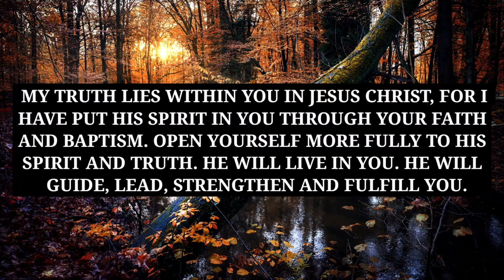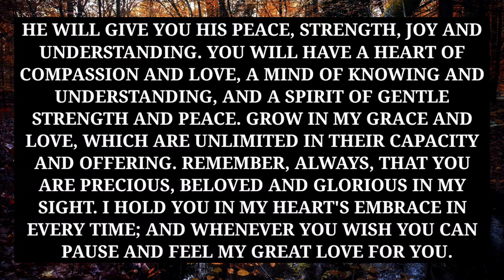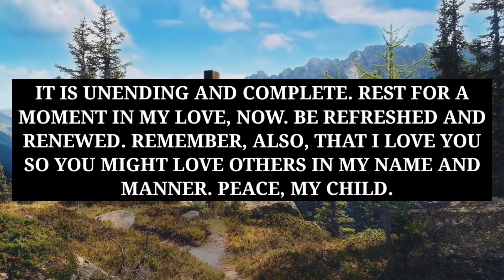GOD SAYS, SOMEONE IS PLANNING TO SAY GOODBYE TO YOU FOREVER BECAUSE...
God Message Today | God Message For Me Today| God Message for you today | God's Message Today